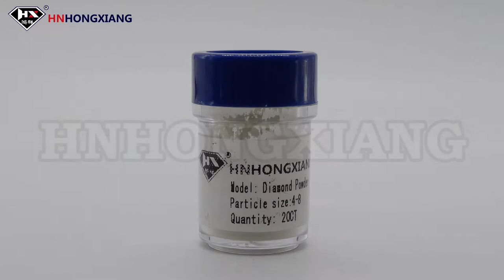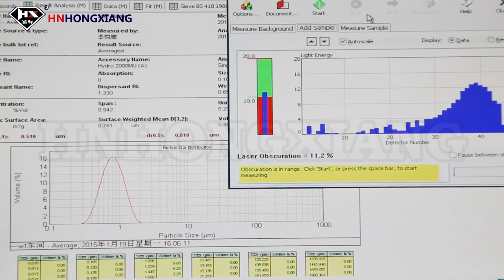HNHONGXIANG Synthetic Diamond Powder Workshop